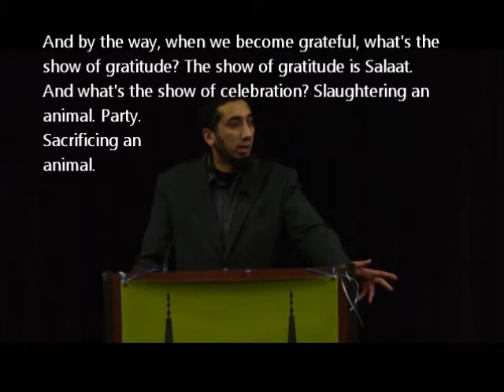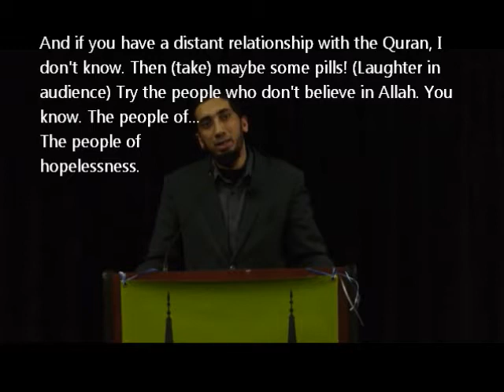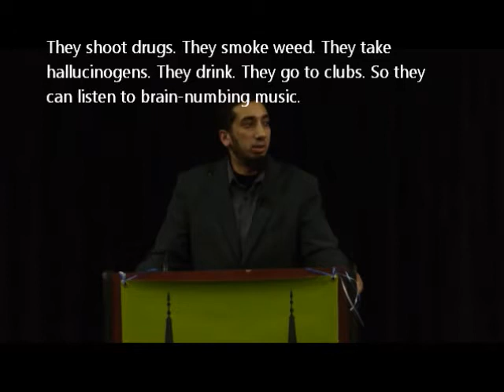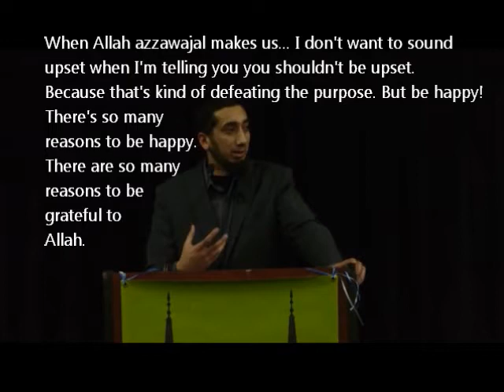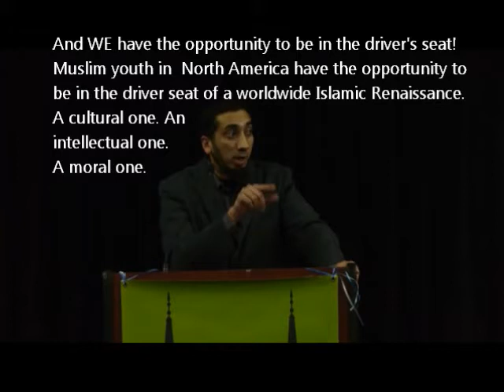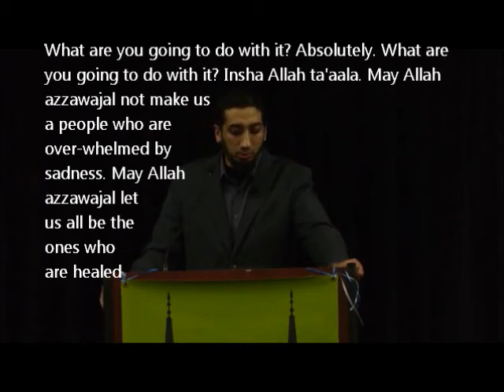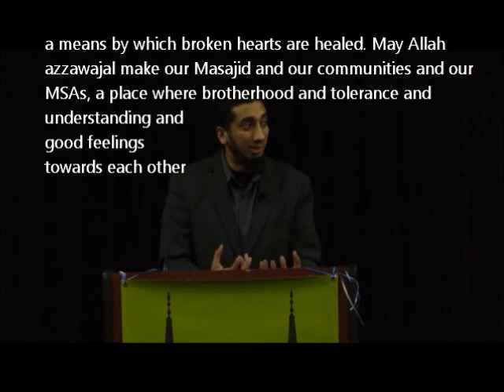"Brain-numbing music won’t take away the sadness!" [Funny, ENG subtitles, Quran & Sadness (Part 11)]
Quran's Remedy for Sadness, with English captions.
Part Eleven in this series. The final part. Alhamdulillah.